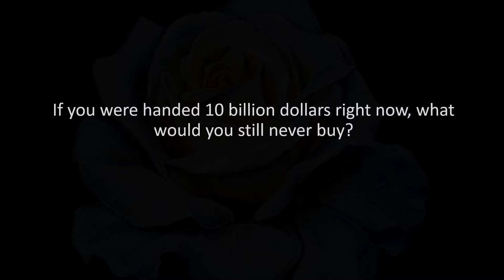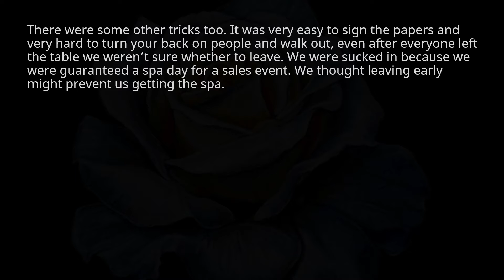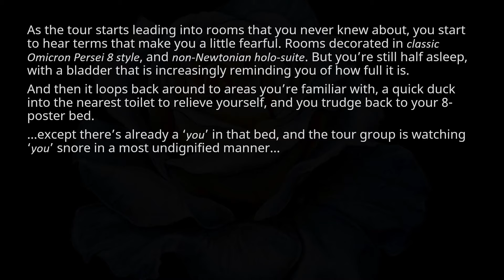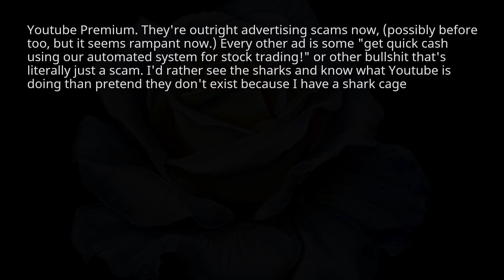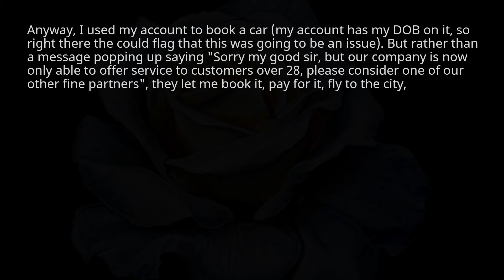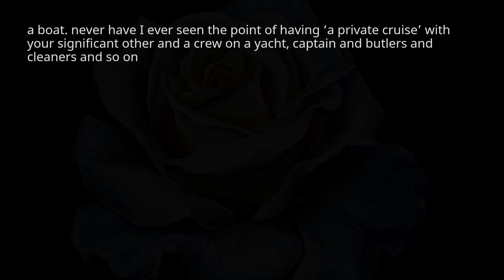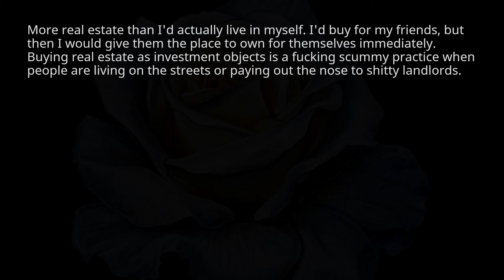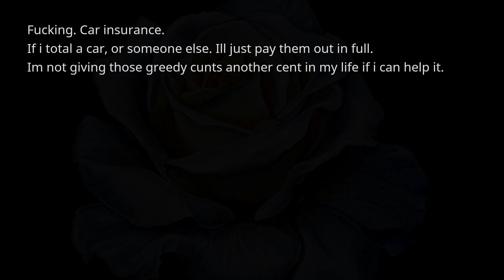r/askreddit: if you were handed 10 billion dollers right now what would you still wont buy